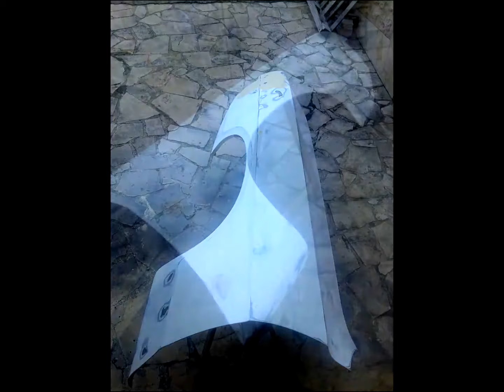Ford Fairlane 68 Restoration 4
Τελειώνουμε την λαμαρινοδουλειά στο αμάξωμα, στα φτερά και στις πόρτες.
We finish the work on the steel metal of the body of the car, the wings and the doors.